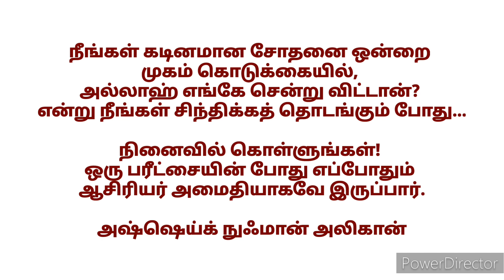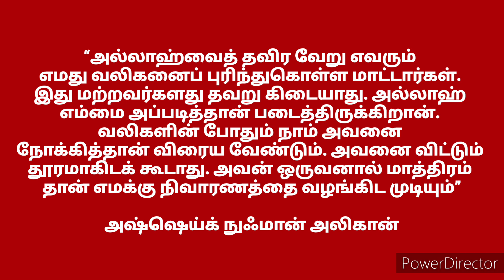Nouman ali khan quotes in Tamil | நுஃமான் அலிகான் பொன்னான வார்த்தைகள் | @ஆயிஷா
Nouman ali khan quotes in Tamil